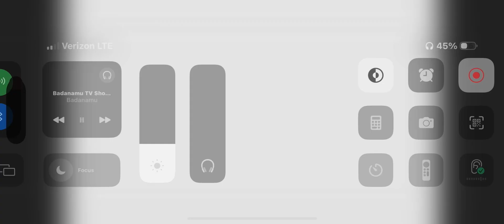Meet The Nemie P